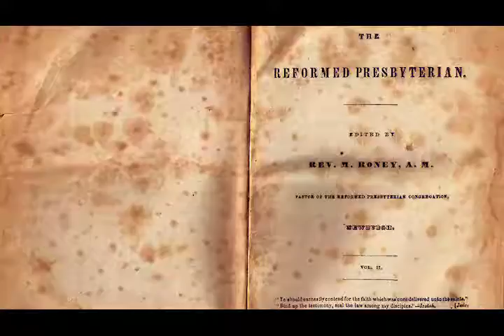State of Religion in Europe | The Reformed Presbyterian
A series of articles I am reading from the Reformed Presbyterian Magazine.
Edited by Rev. M. Roney, A. M.
Pastor of the Reformed Presbyterian Congregation,
Newburgh.

Vol II.

"Ye should earnestly contend for the faith which was once delivered unto the saints." -Jude 3.
"Bind up the testimony, seal the law among my disciples." - Isaiah 8:16.

Newburgh, N.Y.
Printed by J.D. Spalding.